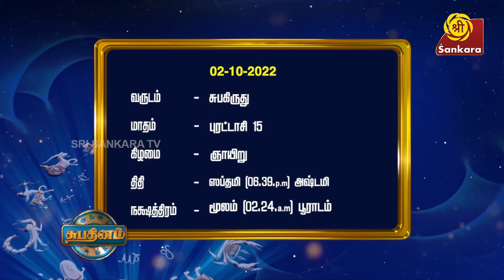துர்காஷ்டமியின் தனி சிறப்பு | Shubhadinam | HariprasadSharma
துர்காஷ்டமியின் தனி சிறப்பு

Book your copy of '1000 Naamangal 1000 Kathaigal' Book Vol. 1 now